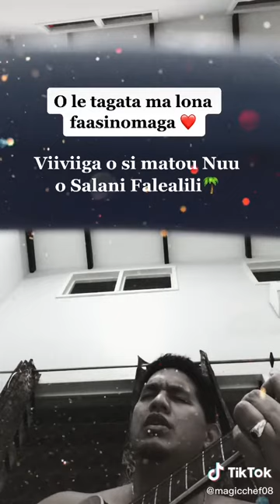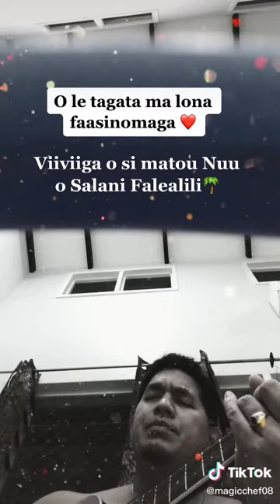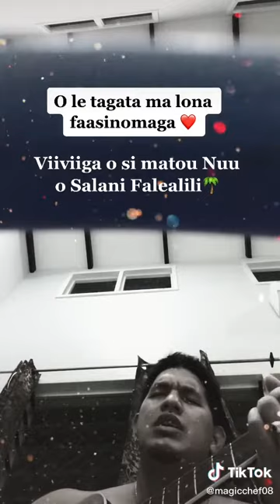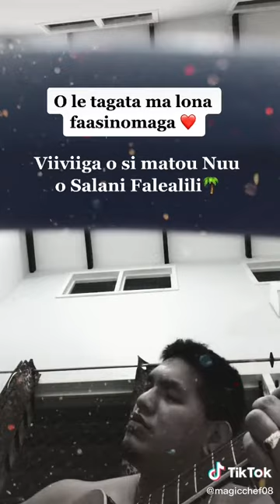VII O SALANI FALEALILI by Marcus Fiso Ofoia Fiso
O le Tagata ma lona Faasinomaga o le Tagata foi ma lona Gafa.